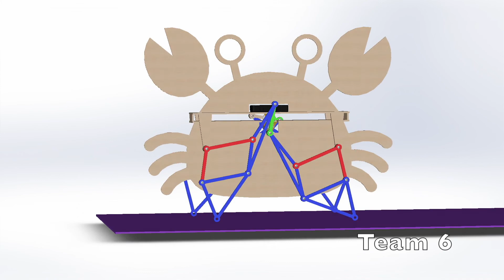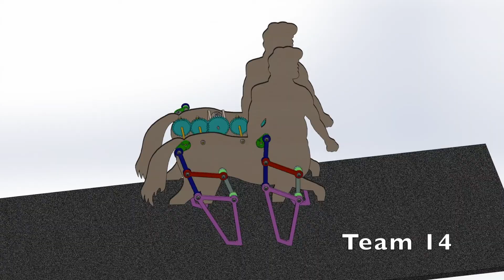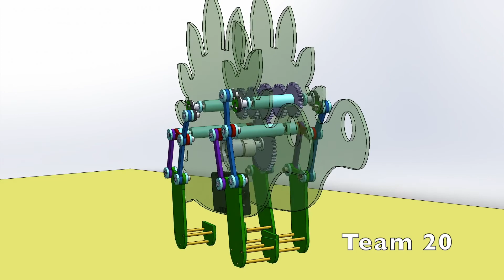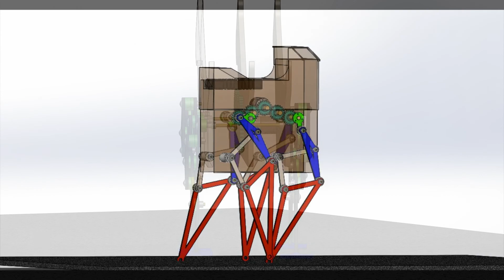MAE 183 More Four Legged Mechanical Walkers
More walking machine designs by my UCI students.  These walkers are driving by a single motor.  The movement of the legs is coordinated by a gear train.